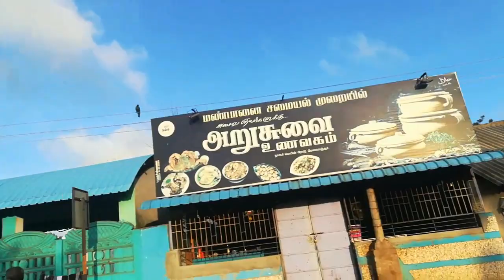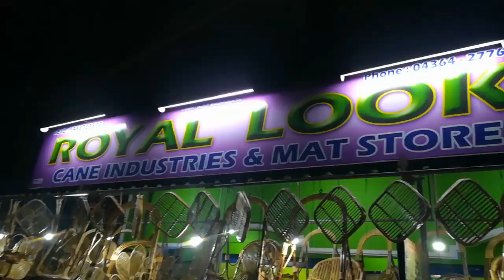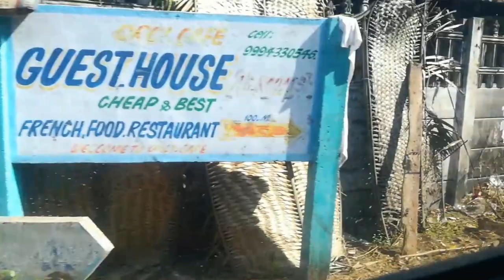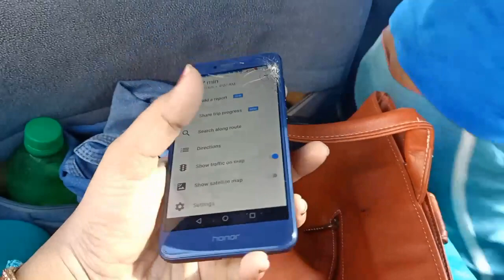முன்னெச்சரிக்கை || velankanni to Pondicherry || Day 1 pondicherry || About Road Precautions